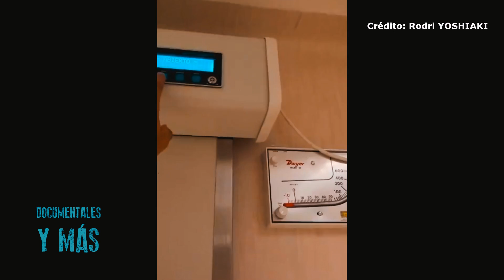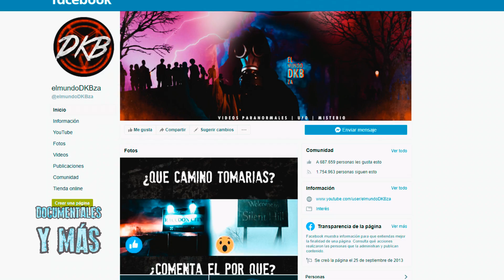Jamás se había visto algo como esto | CASO REAL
Jamás se había visto algo como esto